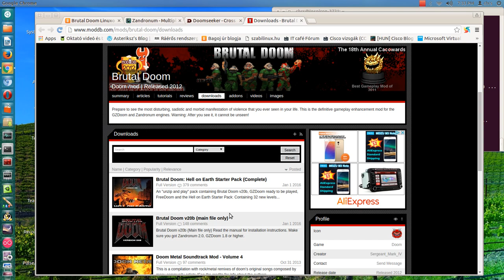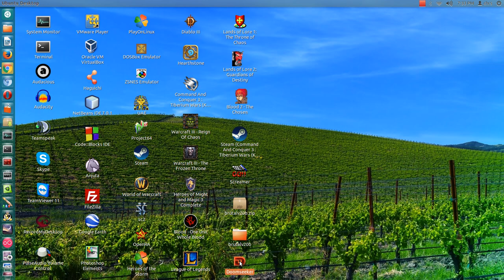Brutal Doom Linux (Ubuntu) install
You need to run these commands in terminal:
You need to copy the unzipped Brutal Doom main file into /usr/games/zandronum/skins/, which can be downloaded from here:
You need to copy the .WAD files of demanded Doom games into ~/.doomseeker/

You can find the .WAD files in the directory of classic Doom games. For example here you can get them:

You may have to configure the game at the first start.